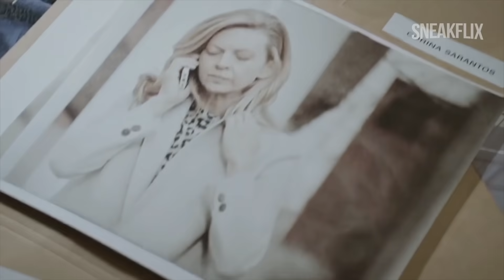ANTARA BALAS DENDAM DAN PENGKHIANATAN! | ALUR CERITA The Blacklist S04EP13.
The Blacklist bercerita tentang Raymond 'Red' Reddington (James Spader), seorang mantan petugas U.S.Navy yang juga kriminal kelas kakap yang tiba-tiba menyerahkan diri kepada FBI.
Ia pun memberi tahukan bahwa ia mempunyai daftar nama kriminal paling dicari di seluruh dunia yang telah ia kumpulkan selama bertahun-tahun.
Cerdik, ia pun menawarkan informasi dan data tersebut dengan pembebasan dirinya dari dakwaan hukum.
Tidak hanya itu, ia pun hanya bersedia bekerja sama dengan seorang profiler FBI, Elizabeth Keen.